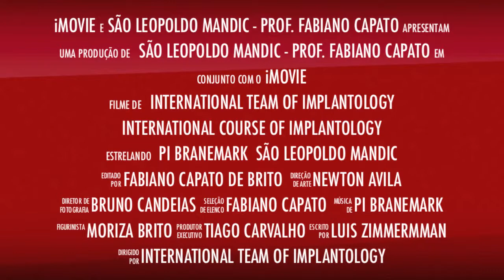International Course of Implantology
This video shows the International Implantology Course in São Leopoldo Mandic University, brazilian's university. Next course will be on 3 to 9, February 2014.
It is a theoretical and practical course in patients, seven days of intensive training.